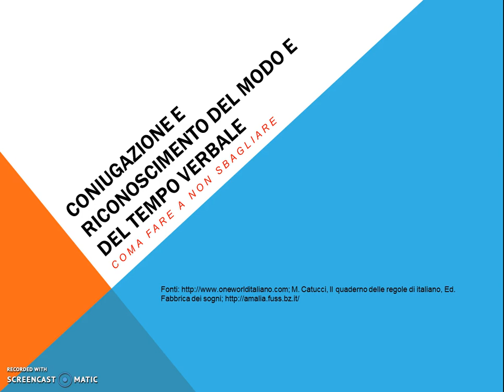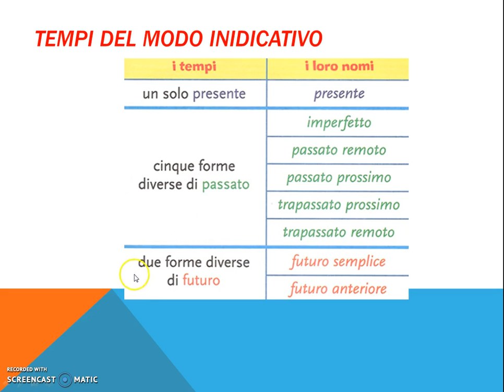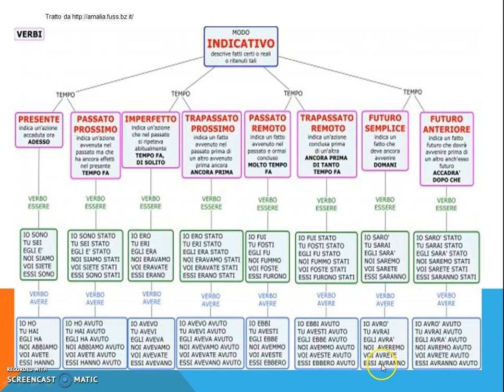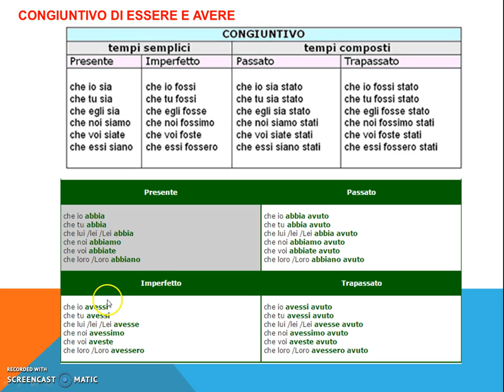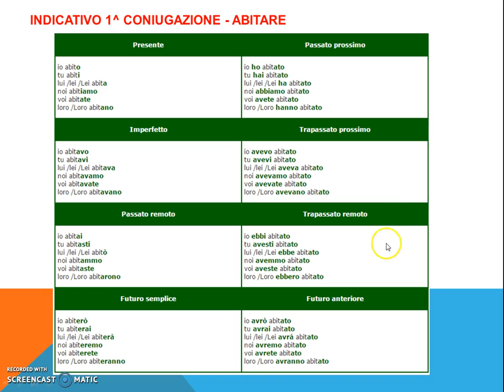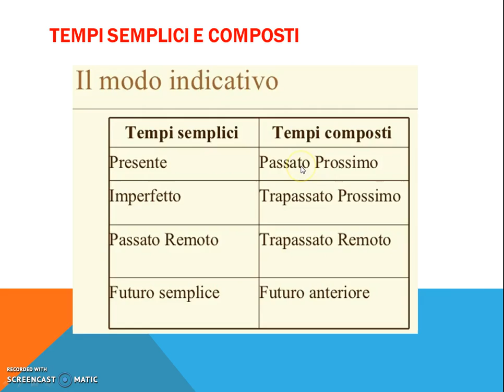Coniugare e riconoscere un verbo bis